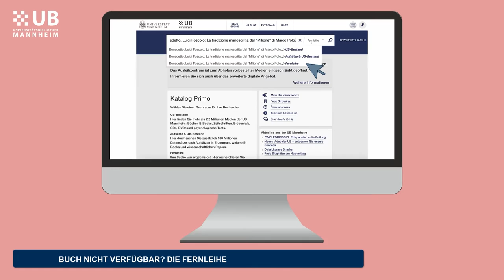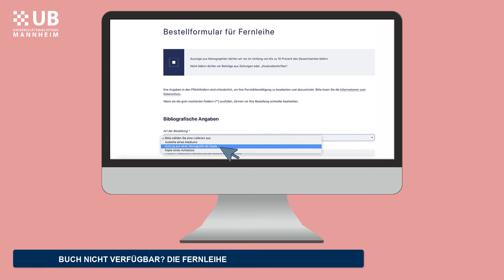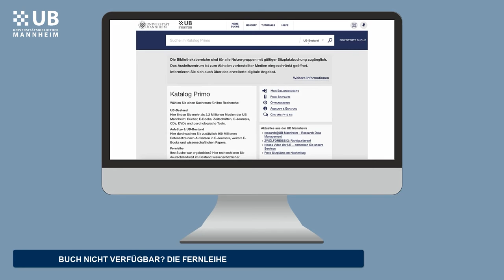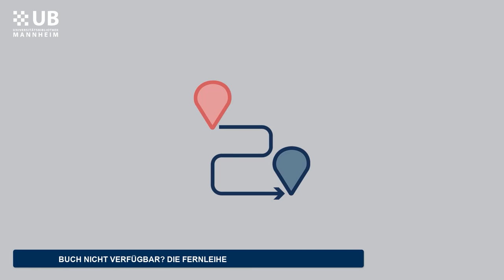Buch nicht verfügbar? Die Fernleihe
Du suchst ein bestimmtes Buch aber dieses ist an der UB Mannheim nicht verfügbar? Kein Problem, wir zeigen dir wie du Bücher über die Fernleihe bestellen kannst!

0:00 Intro
0:10 Allgemeines
0:26 Literaturecherche
0:43 Fernleihe
0:59 Bestellformular für Fernleihe
1:27 Kosten
2:10 Fernleihe abholen
2:36 Rückgabe von Fernleihen
2:54 Sonderleseplätze
3:24 Outro

Viel Spaß mit dem Video zur Fernleihe.